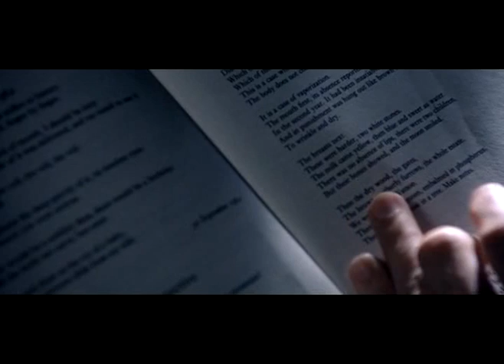Departure Plan - Soilwork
Song is Departure Plan by Soilwork and the movie is Equilibrium and done with Sony Vegas 7.0